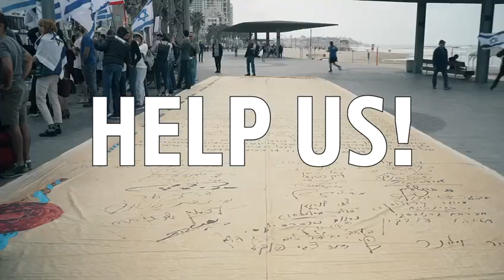A heartfelt plea to President Biden, March 7, 2023